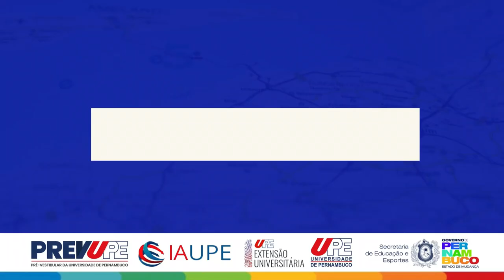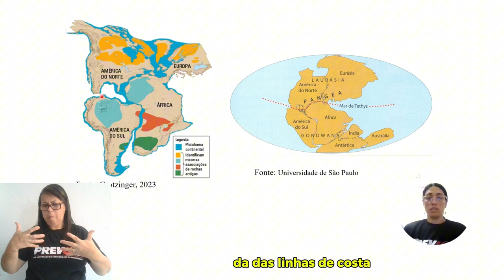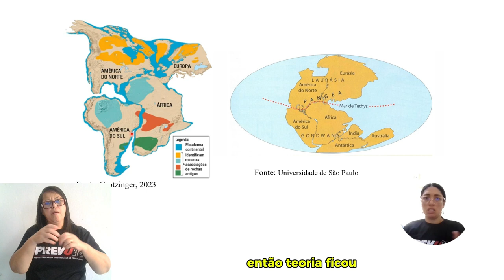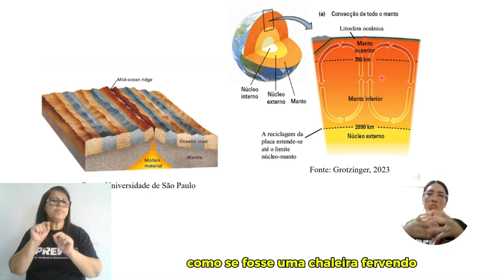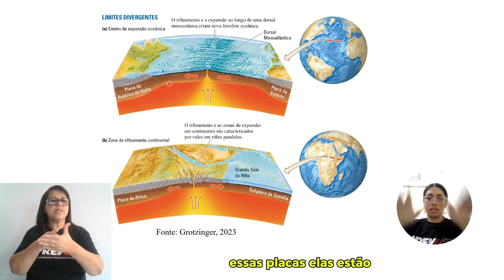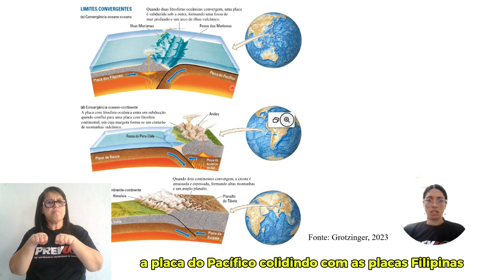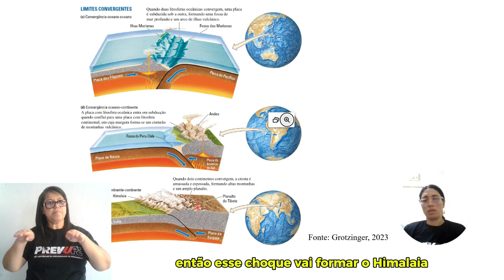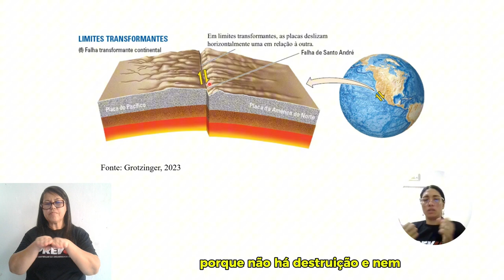DICA DE MESTRE - DESCUBRA TUDO SOBRE A TECTÔNICA DE PLACAS E O IMPACTO NO PLANETA - PREVUPE